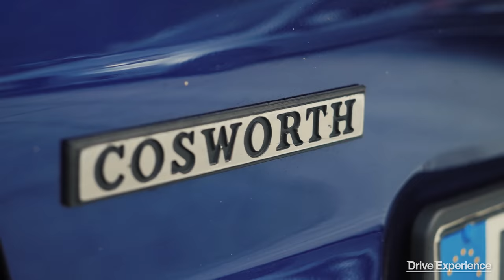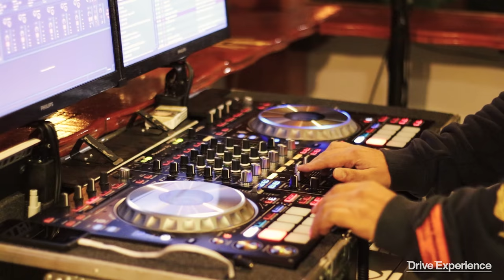6° Raduno Drive Experience Day (video ufficiale 2019) - Davide Cironi (SUBS)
Grazie a tutti ragazzi, la nuova modalità (ripescaggi compresi) ha dato i suoi frutti e questo è stato il Drive Experience Day con il miglior rapporto peso/potenza di sempre. È stato bello vedere che anche al tramonto nessuno voleva ancora andare via.
Vi ringraziamo per essere stati un oceano come ogni volta, ma con un rispetto per l’organizzazione che negli ultimi anni era spesso mancato. Soprattutto grazie a tutta la famiglia di Drive Experience.it senza la quale niente di tutto questo sarebbe stato possibile.